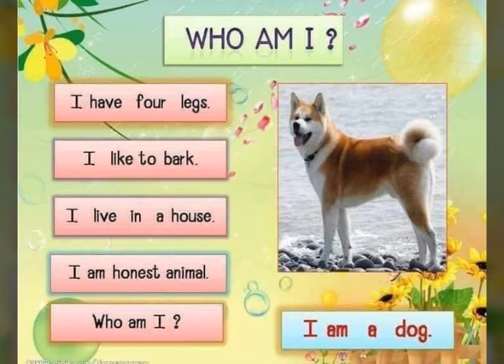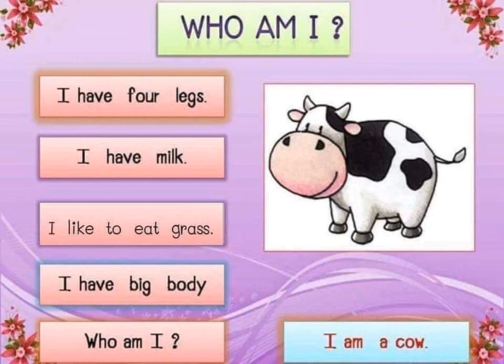Fun Learning for Kids: by world education learn more